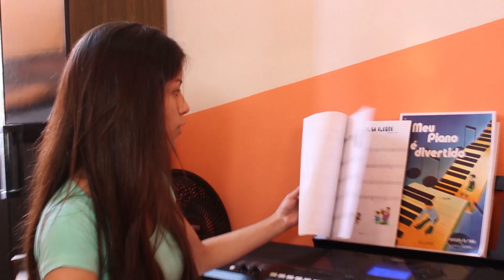DELFIM MOREIRA TÊM AULAS DE MÚSICA. PARTICIPE!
Olá amigos.
Essa semana nós fomos fazer uma visita a professora de música Charlene que tem feito um trabalho maravilhoso com pessoas de todas as idades juntamente com os seus parceiros e também professores Mateus e Ana. Vale muito a pena conhecer, recomendo!